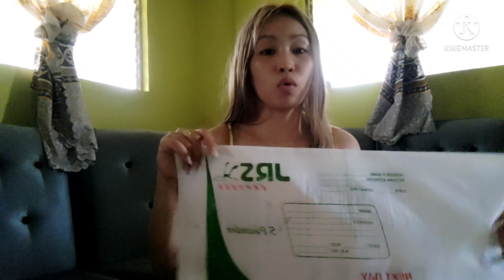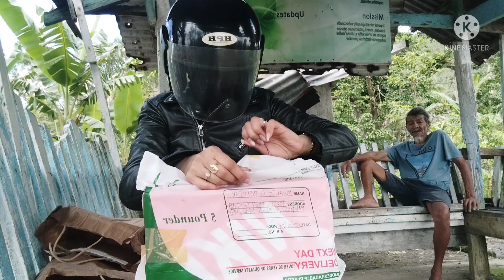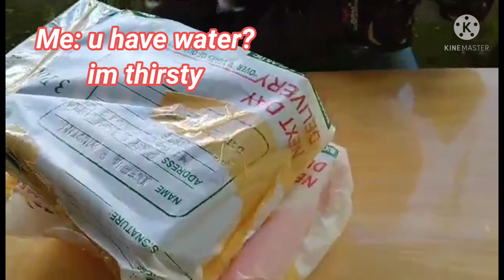Surprised Prank of my Parents(OFW came home)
Hi guys!
For today's blog ay may magaganap na pagpapanggap. For the first time ay e pa Prank ko ang parents ko, e surprised ko sila, di nila alam naka uwi na pala ako. Ang hirap maging OFW guys, ang ilang taon mo Silang di nakakasama ,sobrang miss na miss muna Sila.